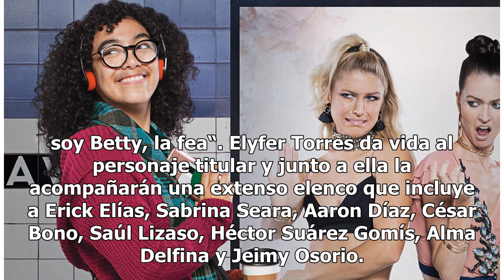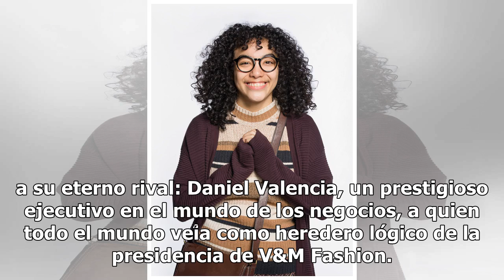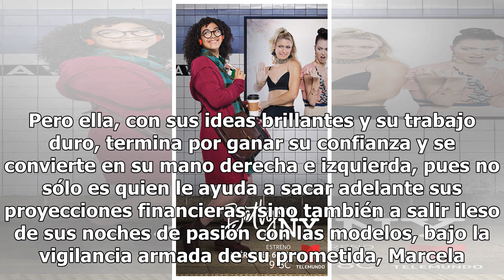Así es la historia de ‘Betty en NY’, la nueva telenovela estelar de Telemundo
La nueva "Betty, la fea" ahora en Nueva York "Betty en NY", es la nueva apuesta de Telemundo Foto: Telemundo Telemundo estrena su nueva producción original, “Betty en NY“, una nueva versión del clásico colombiano de Fernando Gaitán, “Yo soy Betty, la fea“. Elyfer Torres da vida al personaje titular ...